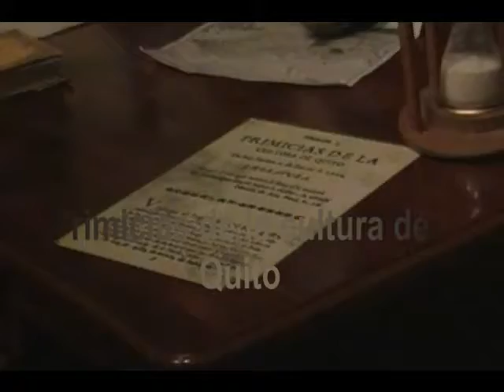Museo Alberto Mena Caamaño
Este es parte de un trabajo interesante en el museo, al cual invitamos a visitar